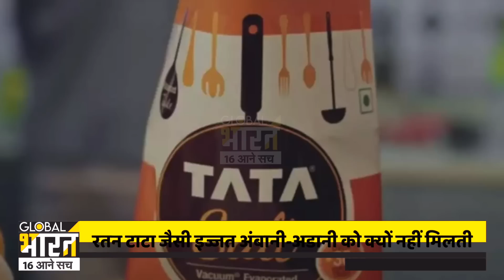आज भी लोग क्यों कहते हैं कि अंबानी अडानी तो बन जाओगे लेकिन टाटा वाला विश्वास कहां से लाओगे?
रतन टाटा से अंबानी और अडानी आगे निकलना चाहते हैं? फिर भी टाटा को ज्यादा सम्मान क्यों मिलता है? कहानी सुनकर आप भी उनके सम्मान में खड़े हो जाएंगे
रतन टाटा को लोग बिजनेसमैन कम और अपना बेटा या भाई ज्यादा समझते हैं, घर में खाने वाला टाटा नमक हो या फिर घर बनाने में लगने वाला टाटा स्टील, सब टाटा का है. बाहर निकलिए तो टाटा की गाड़ियां और आसमान में उड़िए तो टाटा का प्लेन एयर इंडिया, यानि हर तरफ टाटा ही टाटा है. फिर भी एक सवाल है कि जब टाटा का घर-घर पर कब्जा है तो वो अडानी-अंबानी जितने अमीर क्यों नहीं है. दुनिया के रईसों में वो टॉप10 में क्यों नहीं होते